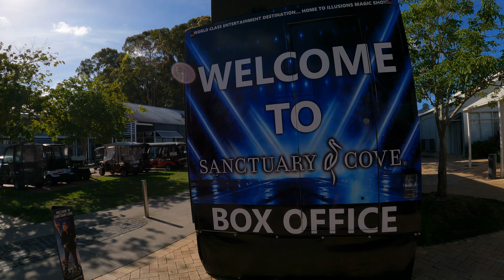Sanctuary cove Hope Island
A walk around shops and marina Sanctuary cove